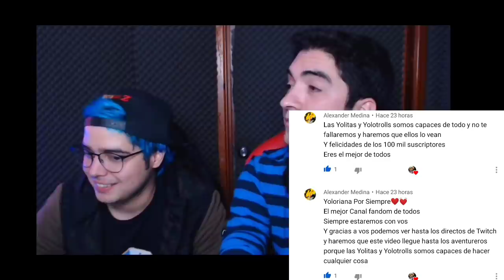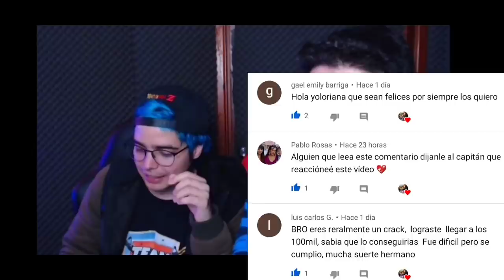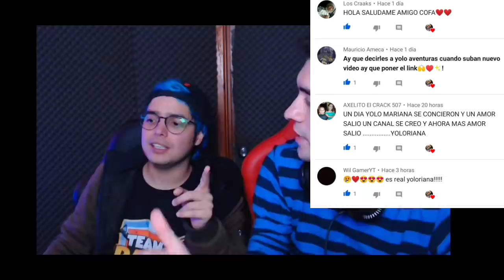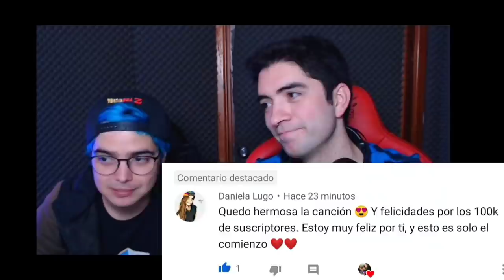MARIANA DIBUJA EL BESO QUE LE DIO A YOLO EN TWITCH 😱 - Yolo Aventuras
HOLA HOLA AVENTUREROS CUANTOS LIKES PARA ESTE VIDEO??? HAY QUE ROMPER RECORDS DE LIKES Y COMENTARIOS, LO LOGRAREMOS???